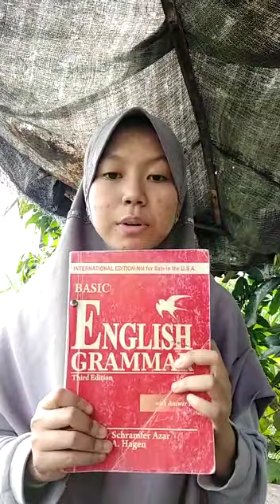Chapter Review. Basic English Grammar, Page 154, Exercise 43. Rumah Belajar Bersama